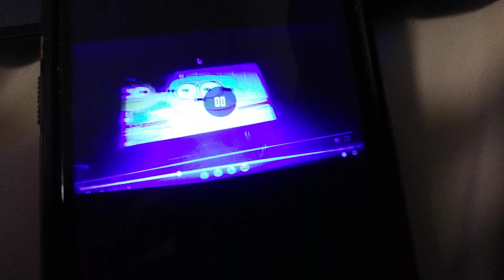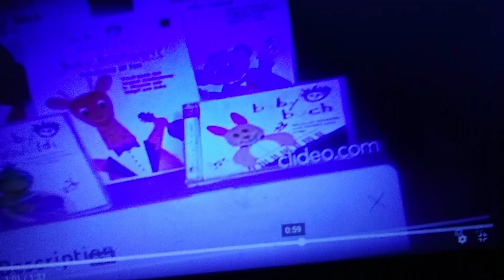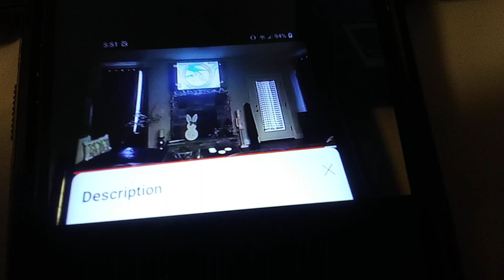October 21, 2024